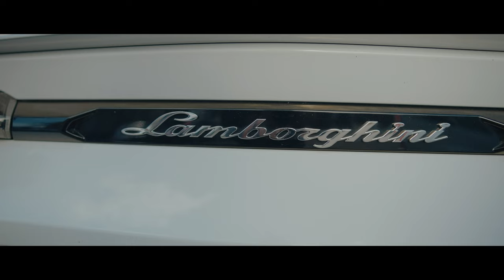Who DF Did I Marry ? | Official Trailer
Who DF Did I Marry ?  Movie Coming Soon !! | Official Trailer |